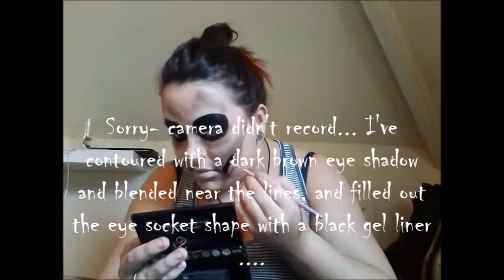☠Halloween tutorial, reallistic skull face tutorial☠bonniebvlogs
Marilyn Manson 'This is halloween'
Korn 'Freak on a leash'